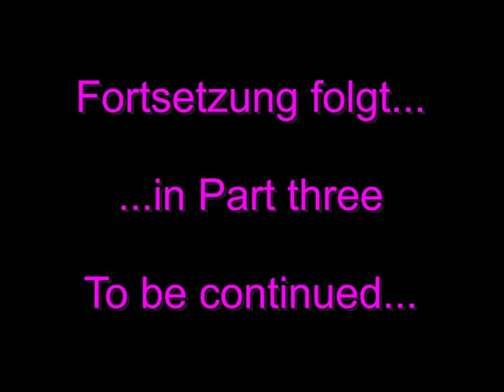2 First Scottish Highland Games in Hamburg 1987 Part 2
Die ersten Schottischen Hochland Spiele im Hamburger Stadtpark 1987
Teil 2